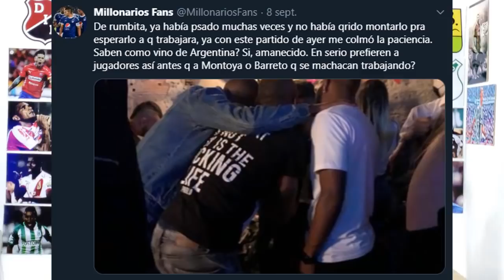Nadie Le Puede Ganar a Atlético Nacional!! El Caso De Millonarios Juan Camilo Salazar Con El Trago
Mi Pc
Tarjeta de video: GeForce GTX 1050 | NVIDIA
Fuente: EVGA 500 w 80 Plus
Ram: 8 Gb
Board: MSI Gaming